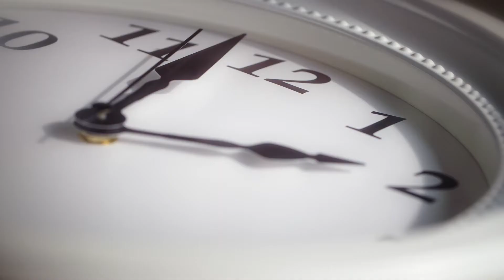Gibbins - Clean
1.15 Sec